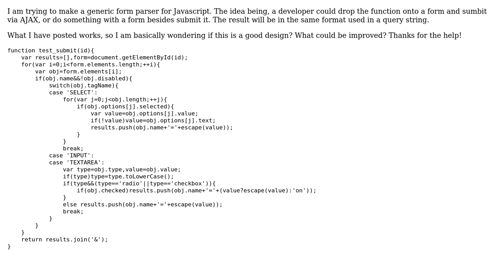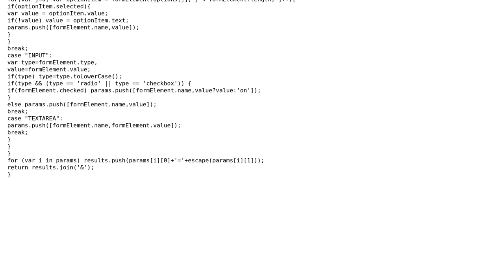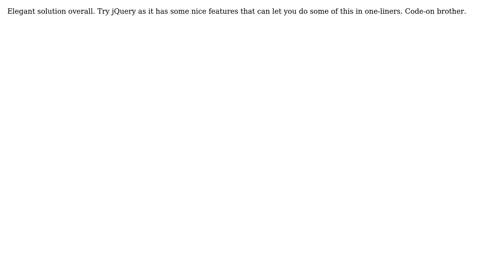Code Review: Javascript form parser (4 Solutions!!)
Code Review: Javascript form parser

With thanks & praise to God, and with thanks to the many people who have made this project possible! | Content (except music & images) licensed under CC BY-SA | Music | Images & others | With thanks to user wayne user steveo225 user John Hartsock user graphicdivine user bittersweetryan and the Stack Exchange Network Trademarks are property of their respective owners. You are responsible for your own actions.